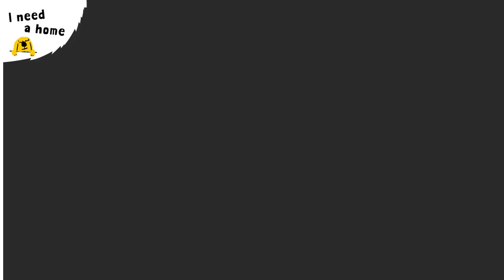Milo the gentle German Shepherd | Dogs Trust Loughborough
Milo is a calm, gentle German Shepherd boy who is looking for a peaceful retirement home with no neighbouring dogs, where he can enjoy lots of rest and short walks. Meet Milo at Dogs Trust Loughborough 👉